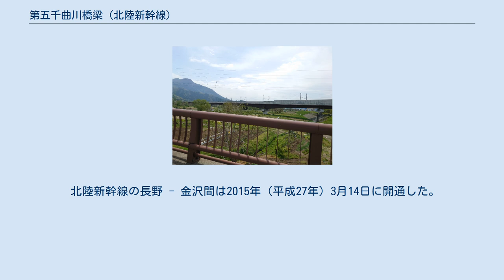第五千曲川橋梁 (北陸新幹線)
第五千曲川橋梁（だいごちくまがわきょうりょう）は、長野県中野市 - 飯山市の千曲川に架かる北陸新幹線の橋長751 m（メートル）の桁橋。
長野駅 - 飯山駅間に位置する。
菜の花大橋との愛称がある。
 第五千曲川橋梁は北陸新幹線の長野 - 金沢間の橋梁では黒部川橋梁に次いで長く、長野県内の北陸新幹線の橋梁としても最長である。
 河積阻害率や桁下空頭、雪害対策などの条件から鋼3径間上路連続合成桁が選定された。
終点方の径間長は105 mあり鉄道合成桁橋として日本最長であり、地震対策として水平力分散ゴム支承を採用した。
耐候性さび安定化処理した耐候性鋼を用いている。
 2009年（平成21年）1月20日に行われた国道117号交差部の架設工事では130 tの鋼桁を800 tの超大型クローラークレーンにより架設を行った 北陸新幹線の長野 - 上越間は1998年（平成10年）に起工された。
第五千曲川橋梁は2002年（平成14年）5月に工事着手され、2009年（平成21年）から上部工架設が始まり、2011年（平成23年）4月13日に架設完了を記念してボルト締結式が実施された。
 北陸新幹線の長野 - 金沢間は2015年（平成27年）3月14日に開通した。